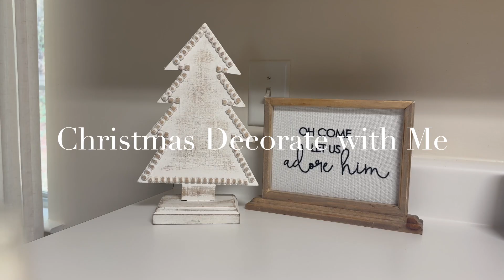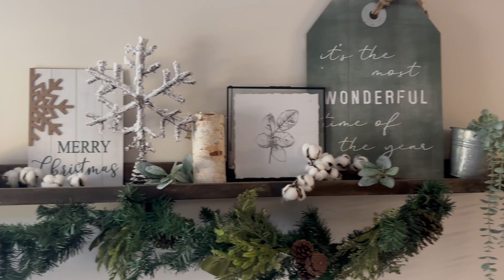CHRISTMAS DECORATING VLOG // first Christmas in our new house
Merry Christmas! This year we decorated for Christmas before Halloween and I’m loving it hahah! This is my favorite time of the year and I hope this gets you all the in the Christmas Spirit! Love your week!🤍

// SHOP ALL THE THINGS \\

Christmas, Christmas vlog, Christmas decorate with me, Christmas season, decorate with me